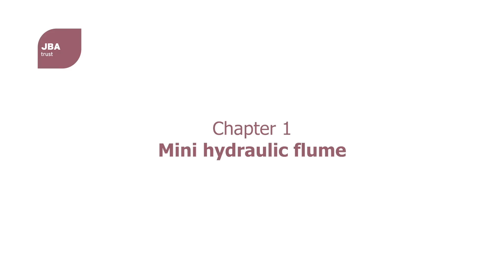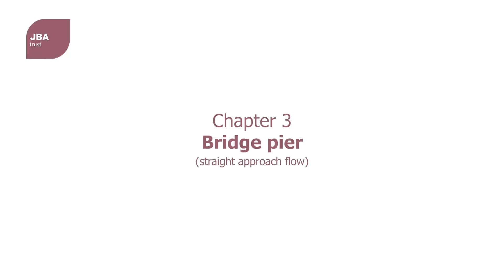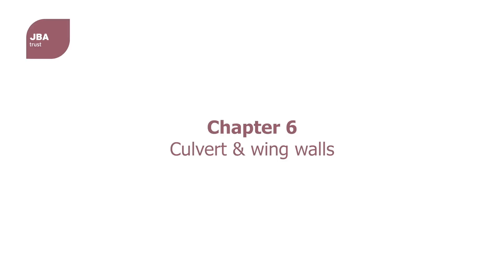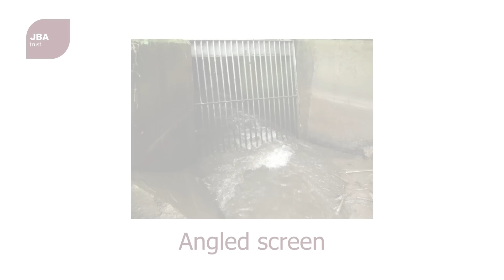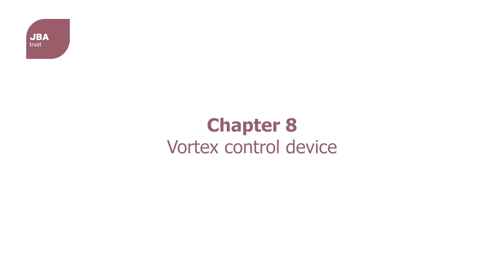JBA Trust hydraulic flume showing how engineered structures affect flow in rivers (full video)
The mini flume shows the flow of water in a simple channel, driven by a system of recirculating pumps. It shows scale models of typical engineered structures such as weirs, bridges, culverts and debris screens. The mini flume is particularly useful in helping to understand some of the causes of flooding and how good design and maintenance of rivers and drainage channels can help to manage flood risk.

Please use, share and adapt this resource with attribution to JBA Trust.